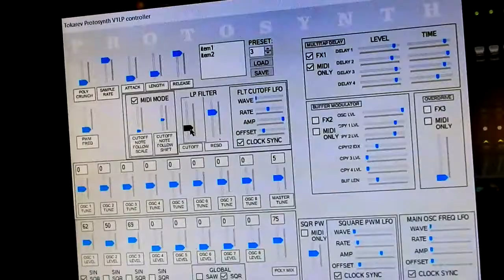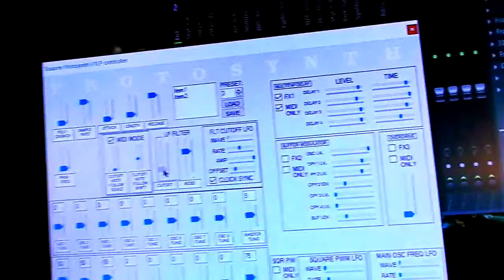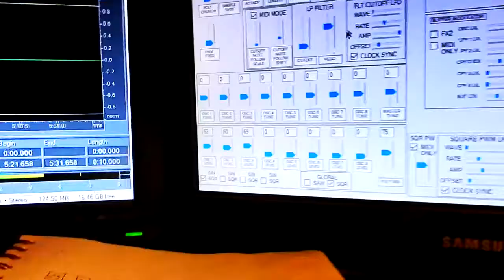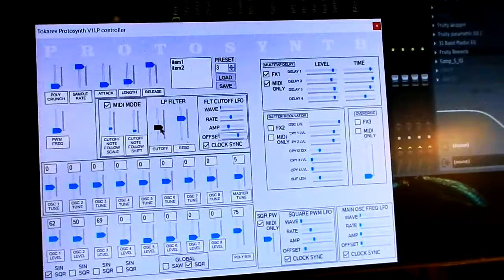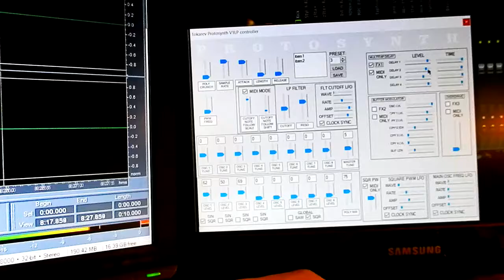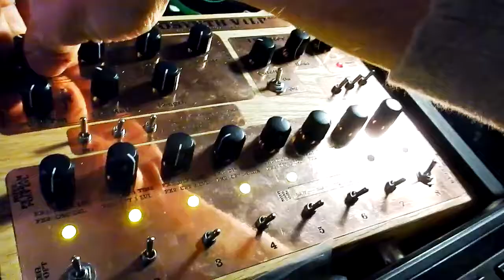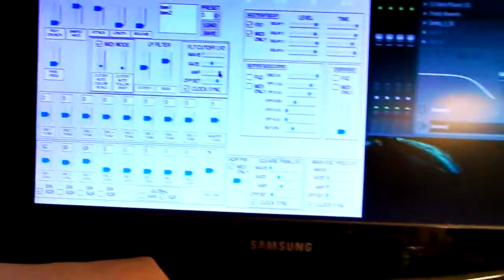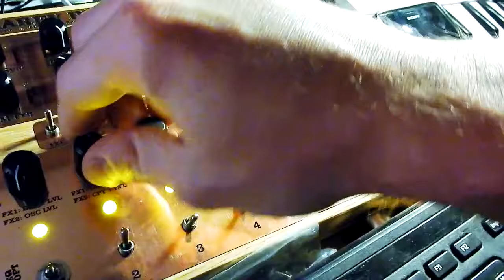DIY polyphonic Tokarev Protosynth V1LP synthesizer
Testing the windows application controller software that I wrote for controlling the Tokarev Protosynth V1LP synthesizer. MIDI note data coming from FL Studio. Software coded in Visual C.  Synthesizer is running on an STM32F407 microcontroller programmed in C.